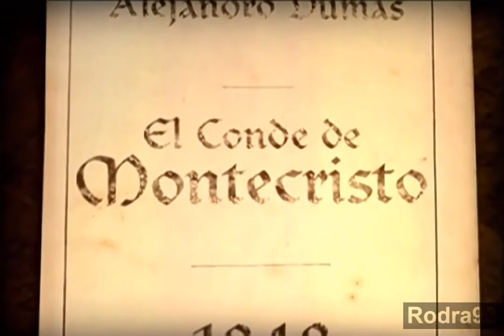Los viajes de Sarmiento por Europa y Estados Unidos